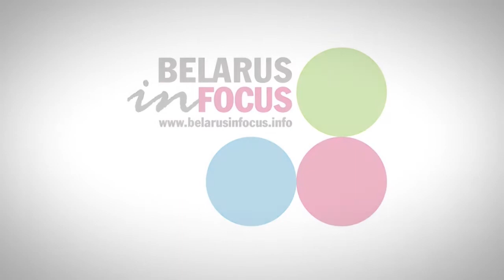The relationship between the economies of Belarus and Russia. A seminar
The rapidly deepening political crisis in Belarus is putting a whole range of issues on Belarus’ relations with Russia on the agenda. Because of this, Center for Socio-Economic Research CASE Belarus and the Russian expert group “European Dialogue” initiate a series of open seminars “Belarusian-Russian Expert Dialogue”.

The following speakers delivered introductory messages:

 - Aleś Alachnovič - representative for economic reforms of Svetlana Tsikhanovskaya, vice president of the Center for Social and Economic Research CASE Belarus
- Lev Lvovsky, PhD. - Senior Researcher at the Center for Economic Research BEROC (Belarus)

Moderator: Evgeny Gontmakher, PhD - Scientific Director of the European Dialogue Expert Group

Several Belarusian and Russian experts have spoken in the discussion (Ryhor Astapenia, PhD, Research Director, Center for New Ideas (Minsk); Ruslan Grinberg, Corresponding Member of the Russian Academy of Sciences, Scientific Director of the Institute of Economics of the Russian Academy of Sciences; PhD. Andrey Zaostrovtsev, economist; Boris Kravchenko, president of the all-Russian union of trade unions "Confederation of Labor of Russia"; Nikolai Petrov, a senior researcher at Chatham House; Dmitry Potapenko, entrepreneur).